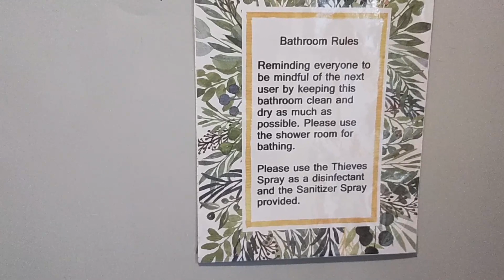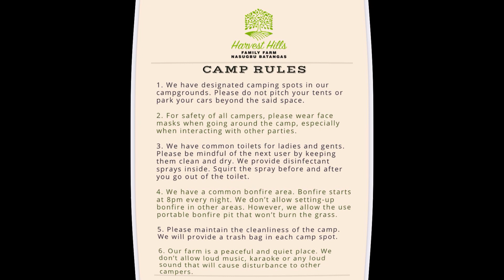DAY 2 - Overland Camping with Maki The Siberian Husky at Harvest Hills Family Farm, Nasugbu Batangas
*** March 2021
Come and spend the day with us and our husky, Maki.
Harvest Hills Family Farm is the #1 campsite on our list, and this video will show you why.

I promised Eric that no baby goat will die during our visit, and I'm happy to report that no animal was hurt or injured during our stay. hahahaha! Huskies love to "play" and their play can be a bit rough for small animals.

And click on that bell to get notified of new videos.

Until we camp again!

Video created by:
oCAMPo OVERLANDERS